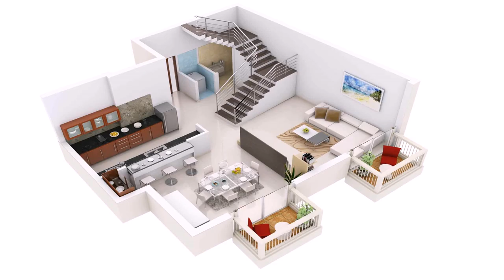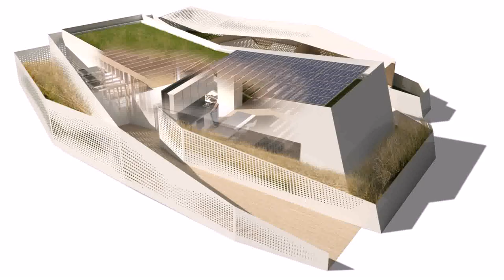Duplex House Plans 3d - Gif Maker DaddyGif.com (see description)